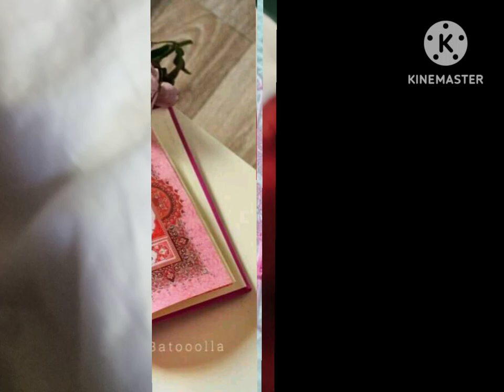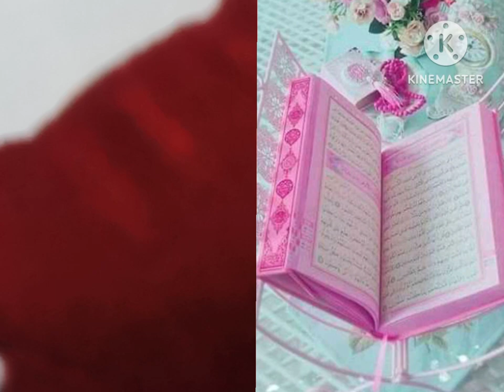surah Rahman! surah ar Rahman ! Rahman surah!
surah Rahman! surah ar Rahman ! Rahman surah! islam surah Rahman sunne ke Fida sozana 1 martaba Sona h Allah taala kabhi ata farmaye

surah Rahman massod
surah ar Rahman
rahman surah trancelate into urdu
surah Rahman mishary
surah ar Rahman geo Islam
surah Yaseen aur rahman
rahman surah in Hindi
rahman surah sonne ki Fida
surah al rahman massod ali
surah rahman beautiful voice
surah rahman

rahman surah Yaseen tarjoma
rahman surah tarjoma ke sathQuranRahman surah for I'llquran recitationsurah Rahman for treatment
surah Yaseen
surah Rahman
surah Rahman surah Rahman
surah arrahman
surah Rahman surah Yaseen
Surah Yaseen
surah Yaseen